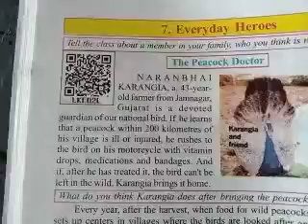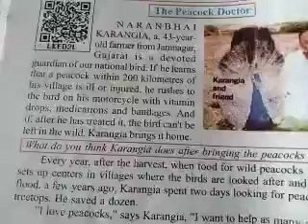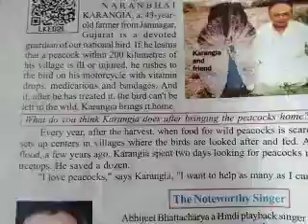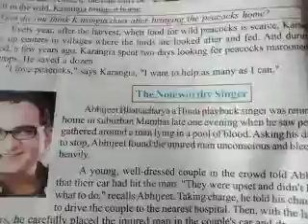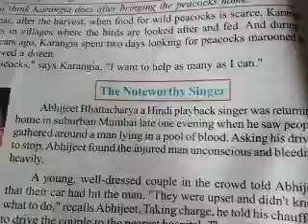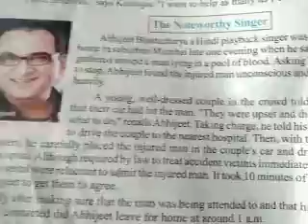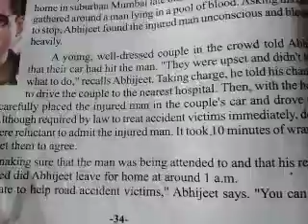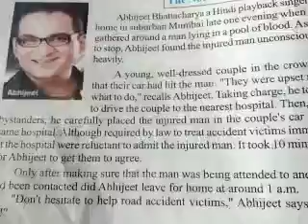Cg board class 8 English lesson 7 Everyday Heroes. Part 1